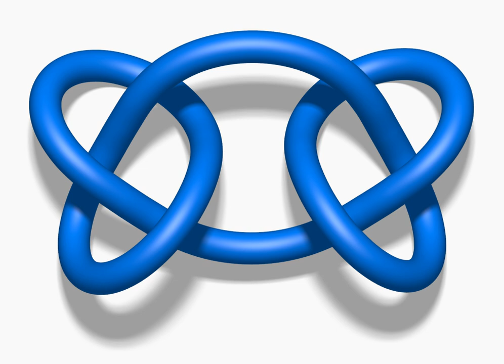Square knot (mathematics) | Wikipedia audio article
00:00:14 Construction
00:00:28 Properties

- Socrates

SUMMARY
In knot theory, the square knot is a composite knot obtained by taking the connected sum of a trefoil knot with its reflection.  It is closely related to the granny knot, which is also a connected sum of two trefoils.  Because the trefoil knot is the simplest nontrivial knot, the square knot and the granny knot are the simplest of all composite knots.
The square knot is the mathematical version of the common reef knot.